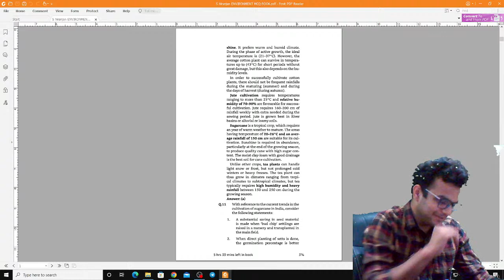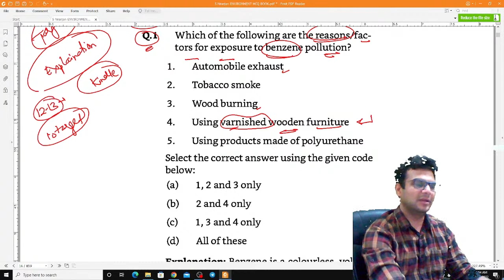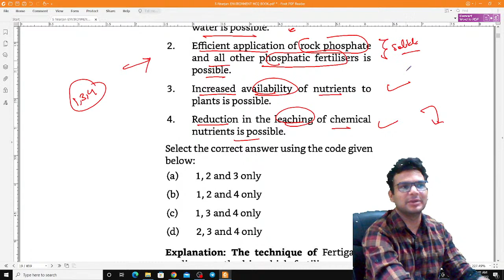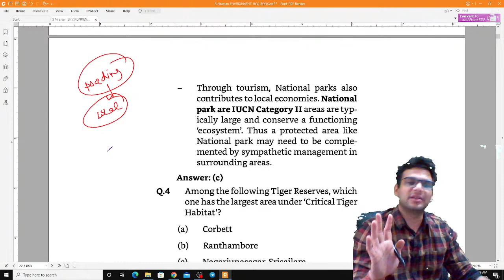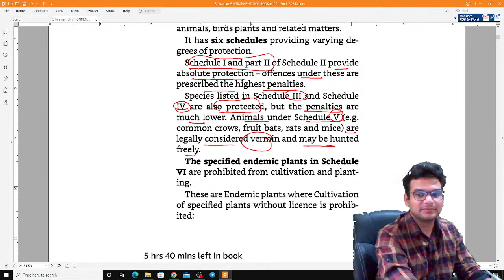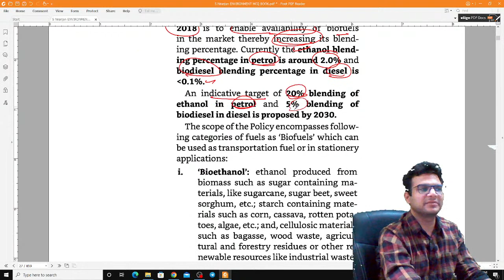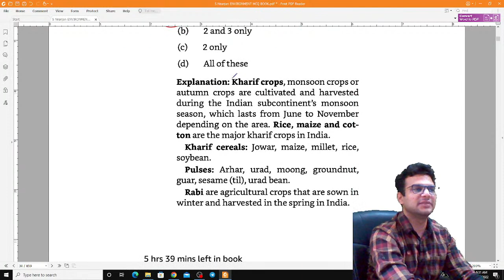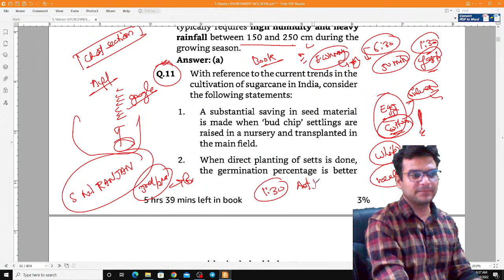ENVIRONMENT MCQ REVISION LECTURE 1- DR AMIT (HCS 2019 QUALIFIED/ IAS 3 INTERVIEWS)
About Dr Amit:
MBBS,
HCS-2019 QUALIFIED,